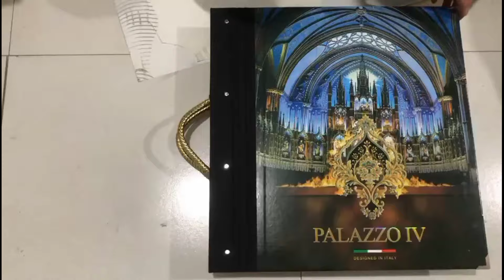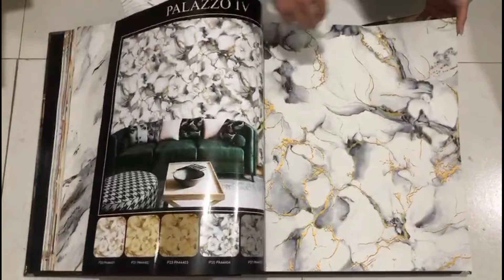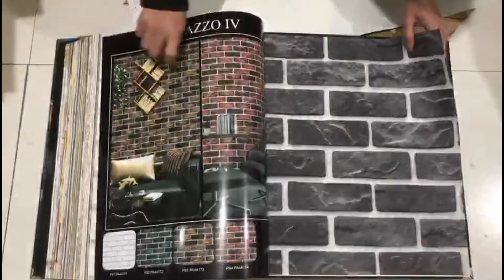3d wall paper latest design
3d wall paper latest design